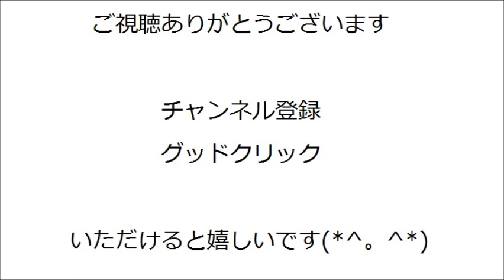ひぃちゃんの特技と眉毛と乳首のお話し 三宅ひとみ アイドリング!!!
ひぃ様の視線がヤバすｗｗ